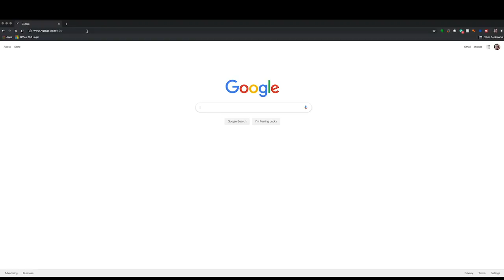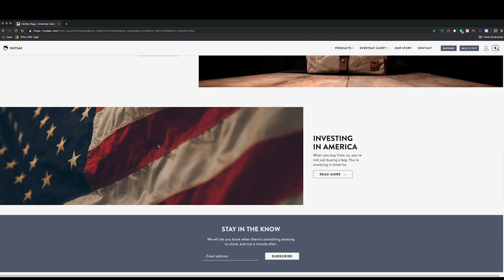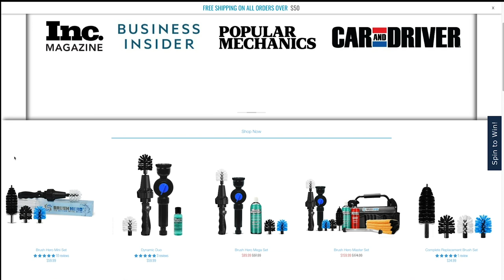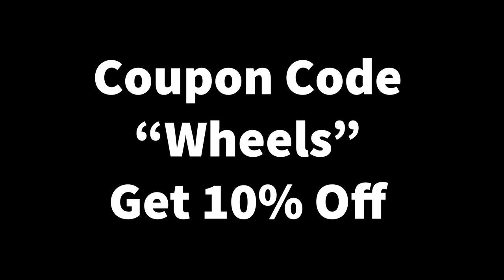Between2Wheels Podcast Ep.38 2020 Harley Predictions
With the new Harley models being released in August, we take a stab at predicting what we are going to see.

**We know the video is choppy, and it will be for the next 3 episodes. We are working on fixing it, and we are pretty sure we have it worked out. Thank you for your patience.